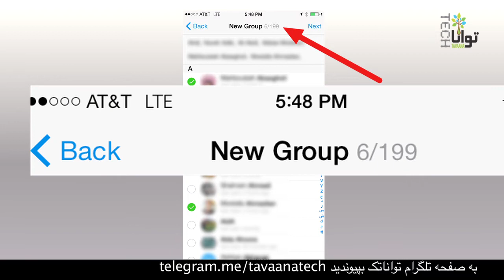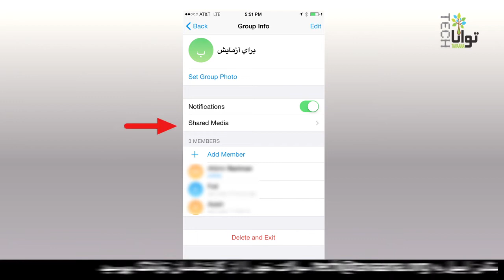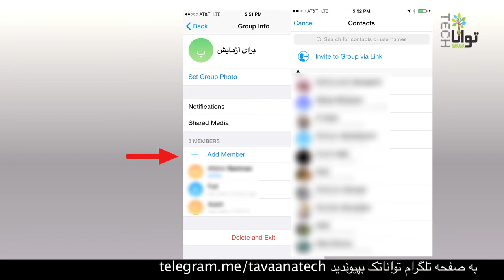تنظیمات تلگرام ۳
دراین ویدئوی آموزشی سحر و حسین همه آنچه که باید درباره گروه‌های تلگرامی بدانید را به شما می‌گویند. برای دیدن مطالب بیشتر به وب‌سایت تواناتک بروید